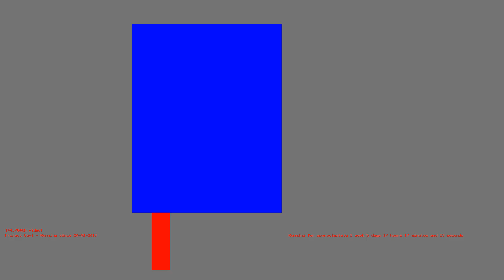1486048920 - Webdriver Cavi - H